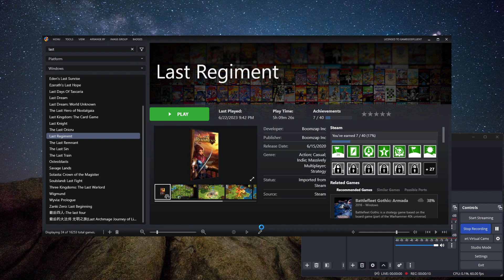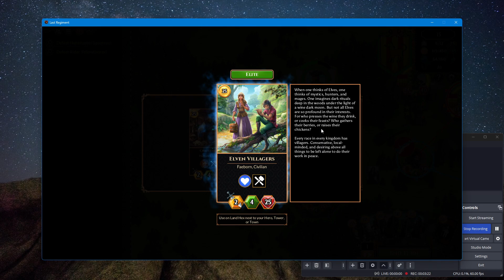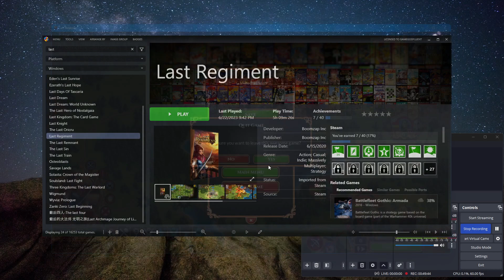Let's Try Last Regiment (Fantasy 4X/Strategy Type Thing!) - Ep. 7 - We Are Down To SKIN Of Our TEETH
whoa!! O_O !!
can we survive this BRUTAL war?? Who knows!! We're having fun doing it though!! :)